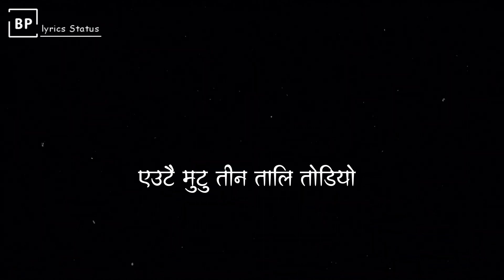CHINA JAPAN - Chodera Jane Maya Ko Aankha Ma Ajhai Chitra Chha [Overlay] Lyrics|Black Screen Status